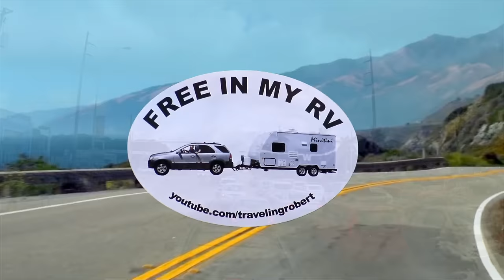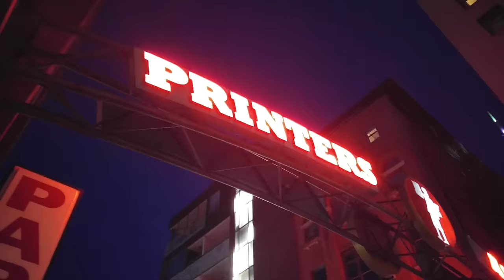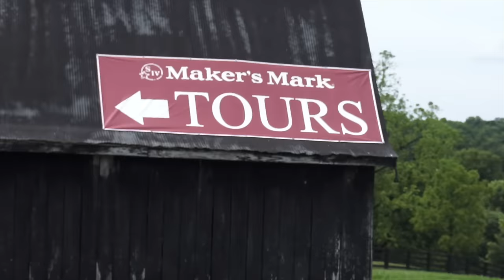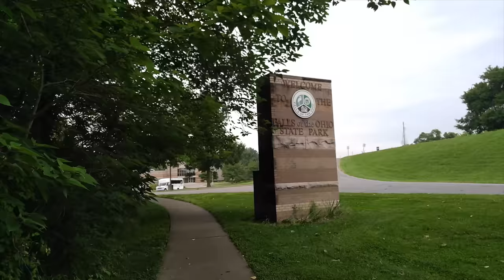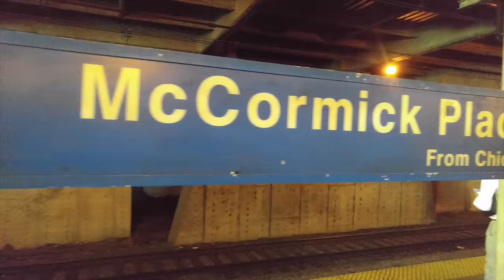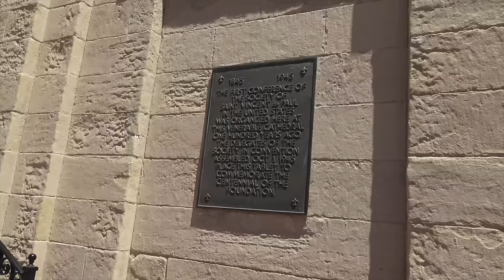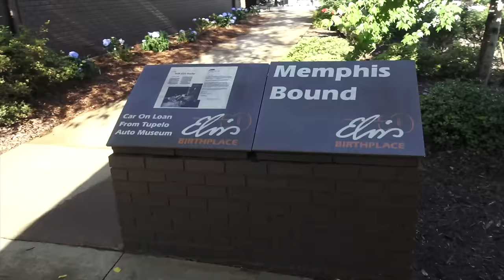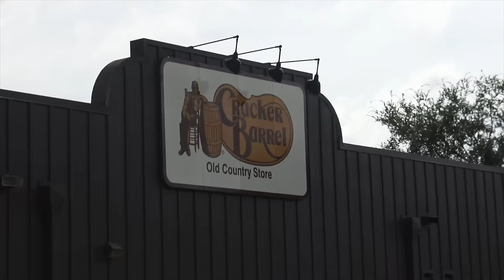GREAT AMERICAN ROAD TRIP - RV trip from MIAMI to CHICAGO and back, boondocking and exploring.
The Great American Road Trip is an RV road trip across America, all the way from Miami to Chicago, and back.
We visit Rock City, in the outskirts of Chattanooga, Nashville, Mammoth Cave National Park, part of the Bourbon Trail, Louisville, Indianapolis, the RV Hall of Fame in Elkhart, the Indiana Dunes National Lakeshore, Chicago, St. Louis, Memphis, and the white sand beaches of the Emerald Coast on Florida's Panhandle.
We'll show you where to spend the night for free, cheap boondocking in Chicago, and the most expensive ocean front campground we've ever been to. Living full time in an RV, our travel trailer, a motorhome or campervan is our dream.

Follow time code links to jump to a specific section.
Rock City, Lookout Mountain, Chattanooga 15:11
Nashville, Tennessee 32:30
Mammoth Cave National Park 50:05
Maker's Mark Distillery 1:07:43
Louisville, Kentucky 1:18:08
Indianapolis, Indiana 1:34:58
RV/MH Hall of Fame, Elkhart, Indiana 1:48:03
Indiana Dunes National Lakeshore 2:04:42
Chicago, Illinois 2:06:49
St. Louis, Missouri 2:38:41
Memphis, Tennessee 3:01:46
Tupelo, Mississippi 3:20:14
Montgomery, Alabama 3:24:54
Destin, Florida 3:26:47